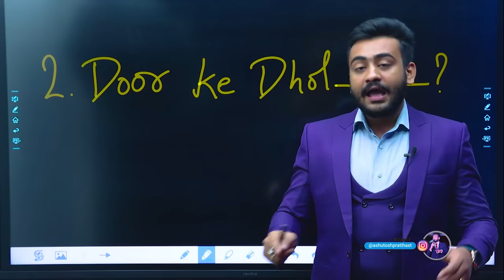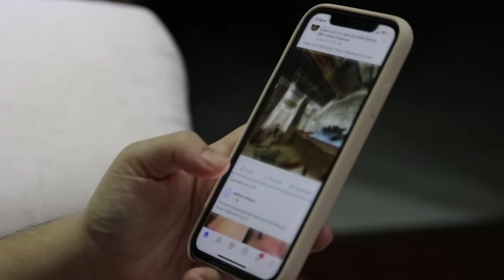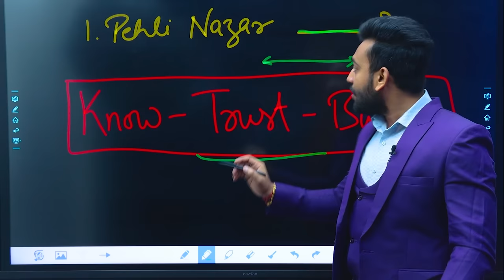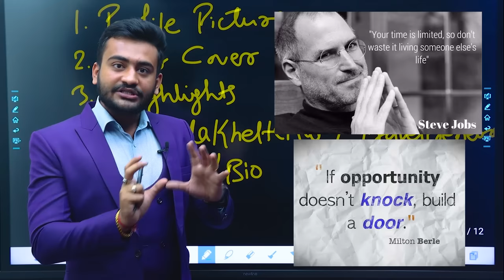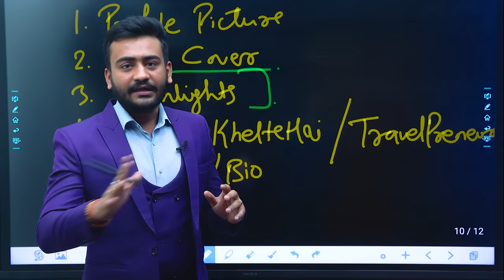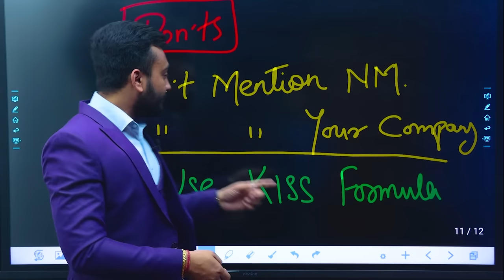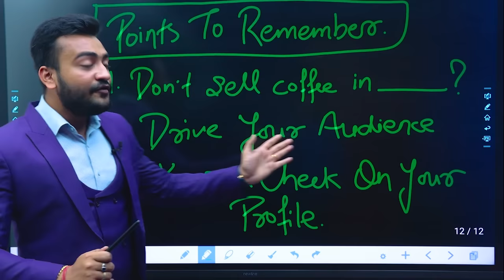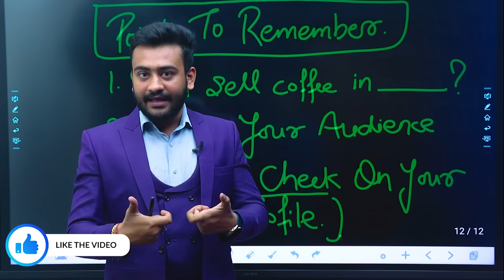Professional Profile कैसे Set Up करें? | Magnetic Marketing Tips | Go Digital Series Ep. 2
This series can prove to be the new beginning of your business life On social media platforms. Just make sure you watch this series completely.
This video will teach you how to set up your business profile professionally.
Share it with your entire team so that they also grow their business digitally & create a personal brand for themselves.